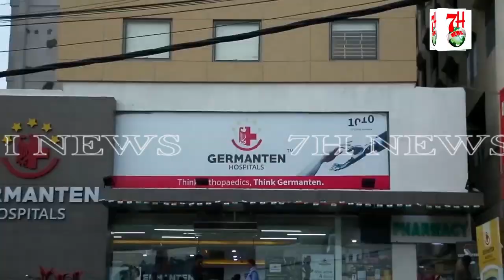ZAHEERABAD ME EK BOARD MEETING KI GAYI HAI . | 7H News